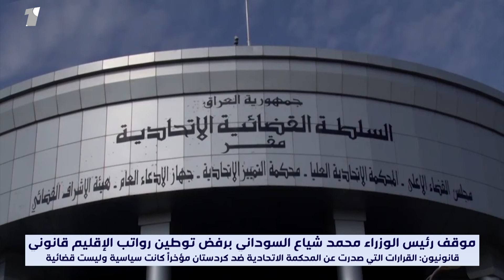خبراء قانونيون: القرارات التي صدرت عن المحكمة الاتحادية ضد كردستان مؤخراً كانت سياسية وليست قضائية